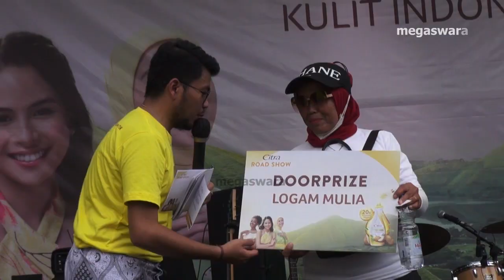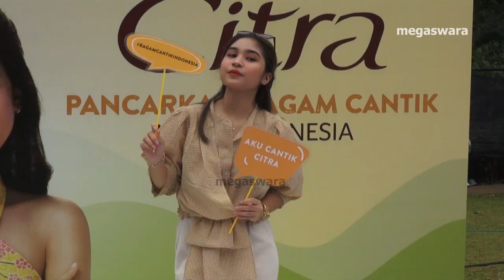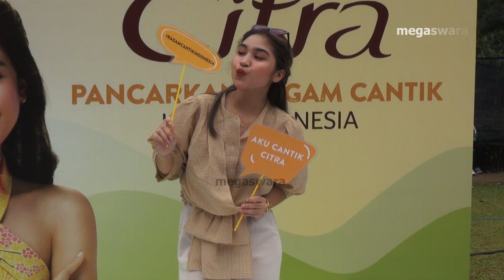CITRA ROADSHOW TAMAN HEULANG KOTA BOGOR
CHANNEL
32 UHF

ALAMAT
Gedung MGSTV

Sukabumi
Kota Sukabumi